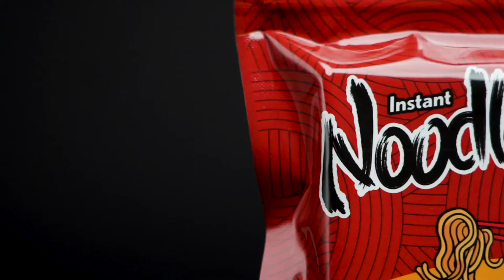Instant Noodles Cards - BaoBao Restaurant - lepetitmagicien.com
Instant Noodles Cards - BaoBao Restaurant

Voici un jeu qui a un design de noodle, le dos est jaune et rappelle un enchevêtrement de notre célèbre plat préféré les pates. Chaque figure la représente en train de manger des nouilles.